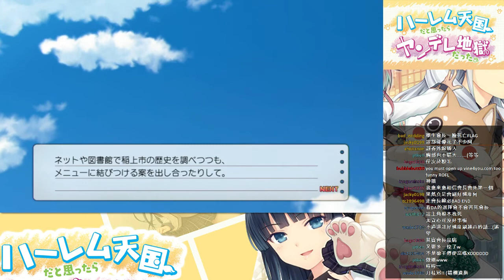[DA實況] PS3- 原本以為是後宮天國結果是病嬌地獄 Part.6